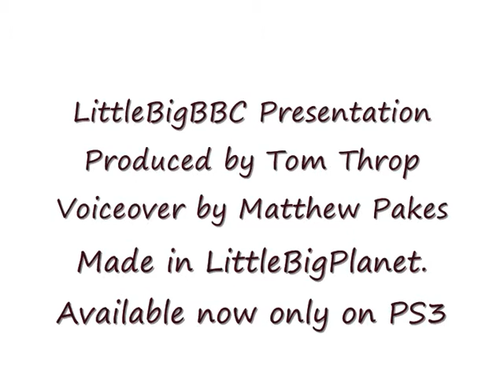LittleBigBBC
Produced, researched, written, played, filmed, edited and uploaded by Tom Throp. Play the level on LittleBigPlanet now: BBC Present, BBC Past and BBC Future by Typhyn.

A video presentation made for my Media Production course. Featuring the past, present and possible future of the BBC. Made in LittleBigPlanet except for the voiceover and end credits.

Voiceover provided by the legend that is Matthew Pakes, made with LittleBigPlanet on the PS3.